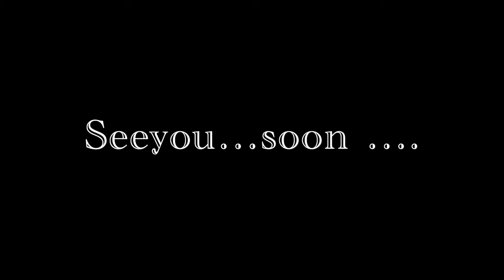Exploring Ras al khaimah| Jebel Jais |Highest Mountain in UAE| Marjan Island| Verona Resorts Ajman